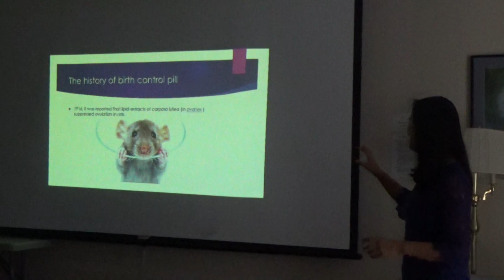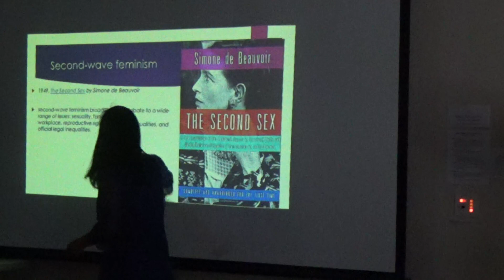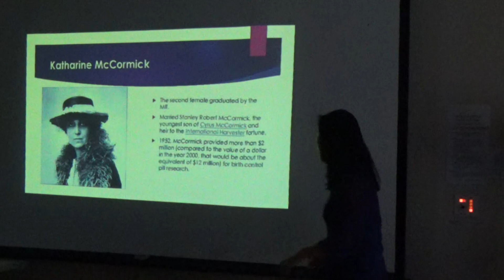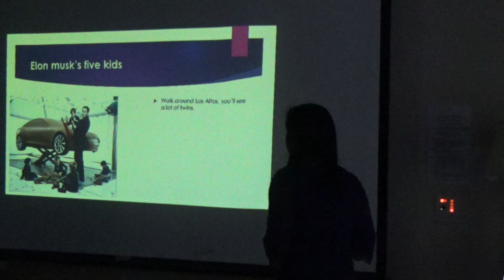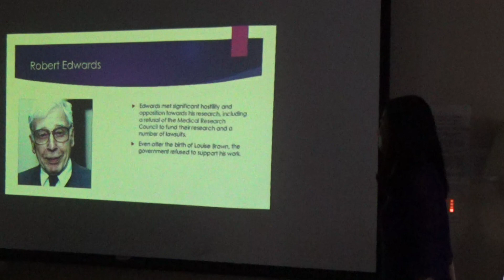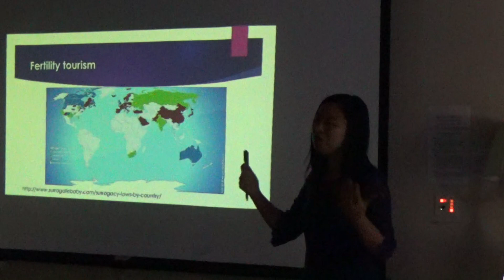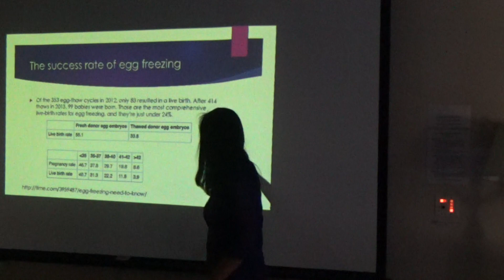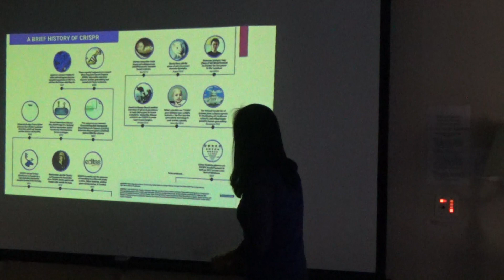谷雨书苑第120期 -《从避孕药到基因编辑：生育技术如何影响社会》 by 潘文颖 (2/3)